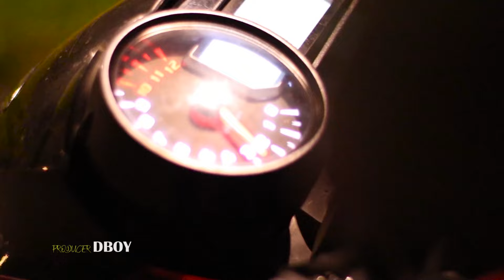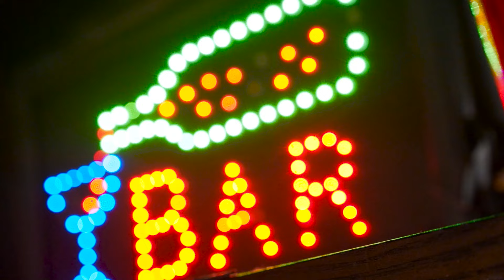Sifa Kleen - "Vibes" (Official Music Video)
🎬 Directed By Victor Muli ;Visuals By KleenMadeIt🎬

🎧 Produced By: Jazel ‘dBoy’ Isaac @ Spec Craft Media

Indulge in the irresistible energy of "Vibes," a captivating masterpiece brought to life by Sifa Kleen.

🎶 Crafted by Sifa Kleen , Cosenko and Jazel ‘dBoy’ Isaac.

TomCat Rentals
Dj Jack[sport bike]